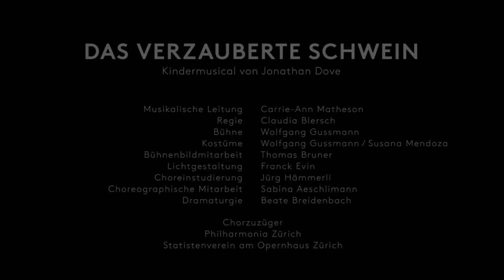Das verzauberte Schwein - Jonathan Dove - Trailer - Opernhaus Zürich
Musikalische Leitung: Carrie-Ann Matheson - Inszenierung: Claudia Blersch - Bühne: Wolfgang Gussmann -  Kostüme: Wolfgang Gussmann, Susana Mendoza - Lichtgestaltung: Franck Evin - Choreinstudierung: Jürg Hämmerli

König Hildebrand: Cheyne Davidson - Mab, seine älteste Tochter: Ivana Rusko - Dot, seine mittlere Tochter: Lin Shi - Flora, seine jüngste Tochter: Julia Riley - Das Buch des Schicksals: Judit Kutasi/Judith Schmid - Der König des Westens: Alex Lawrence - Der König des Ostens/Die Sonne: Martin Zysset - Das Schwein: Ruben Drole/Valeriy Murga - Herr Nordwind: Reinhard Mayr - Frau Nordwind: Judith Schmid/Judit Kutasi - Die Alte Frau: Irène Friedli - Adelaide, ihre Tochter: Deanna Breiwick - Der Mond: David Margulis - Der Tag: Sen Guo - Philharmonia Zürich, Chorsolisten, Statistenverein am Opernhaus Zürich